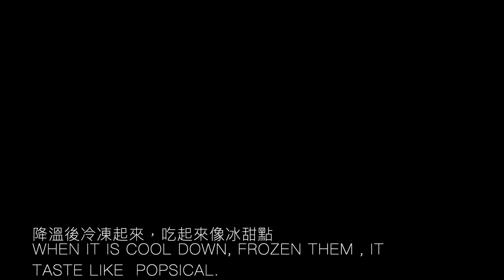教你用烤箱作出碳烤效果的烤地瓜🍠 ！Baked sweet potatoes/焼き芋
已建立IG號（poorchef1980)，可以歡迎大家交作業用Hashtag方式分享給我✌🏾我也會不定期預告新作品給大家！
I just build up the new IG: (poorchef1980), welcome to join and hashtag #️⃣ this account to share your cooking picture or video 🤜🤛!

Half of calories when it’s frozen! Cancer prevention, defecation... Eating "frozen sweet potato" to lose weight in summer!😉
Except how to bake sweet potato tips, I also share the frozen sweet potato 🍠 taste like popsicle and amazing texture you ever had before 😉! You must be give it a try 🤜🤛

冷凍後的地瓜熱量變更少！你知道嗎？
裡面的澱粉在冷卻的過程中，會形成結晶而變成「抗性澱粉」，「抗性澱粉」的消化率和吸收率比一般的澱粉差，到了小腸末端還不會完全被消化，會引起迴腸煞車而抑制食慾。
因為吸收率差，所以冰地瓜的澱粉會進入大腸，和其中的膳食纖維一起提供食物給大腸中的益生菌，益生菌消化後產生丁酸有利排宿便，同時也可以抑制大腸癌。
另外，冰地瓜的升糖指數比熱地瓜降低，比較不會引起血糖和胰島素的波動，對於糖尿病的控制和飢餓感的減少都有幫助。